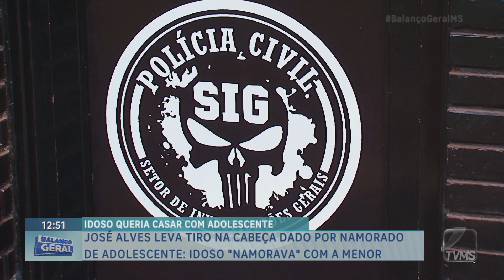José Alves leva tiro na cabeça dado por namorado de adolescente: Idoso "namorava" com a menor